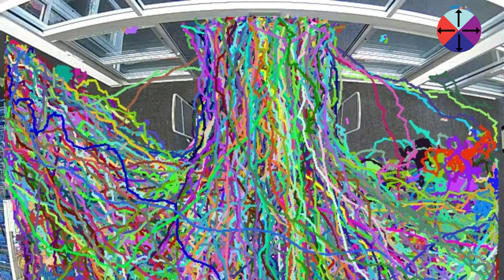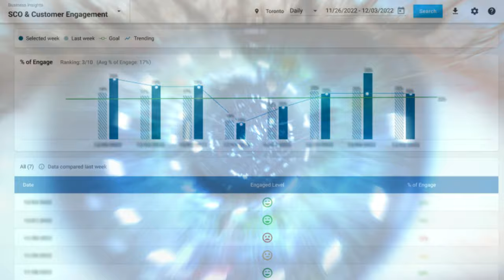i3 SiteVision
i3 SiteVision is an engine designed to analyze complex scenes and detect abnormal movement patterns without user engagement. SiteVision's analysis allows for the recommendations of new alerts not previously identified with traditional Ai setups.